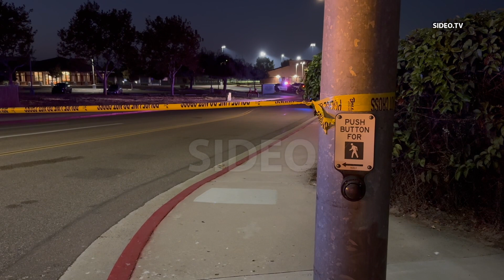Roadway near school closed amid shooting investigation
OCEANSIDE (San Diego) - September 30, 2024

A suspect is at large following a shooting that left one person injured tonight in Oceanside, police say.

The gunfire was reported at about 6:30 PM near the intersection of Frazee Road & Oleander Drive. One person was hospitalized, though their condition was not immediately known. Officers could be seen investigating within a taped off area just steps away from César Chávez Middle School. It remains unclear at this time if anyone was on the campus when the shots rang out.

The suspect, who is said to have fled from the scene in an SUV, remains at large despite a search from the ground and air. The investigation is ongoing.

Address:  Oleander Drive & Frazee Road, Oceanside
Agencies:  Oceanside PD, Oceanside FD
Dispatched:  ~ 6:30 PM by Oceanside PD